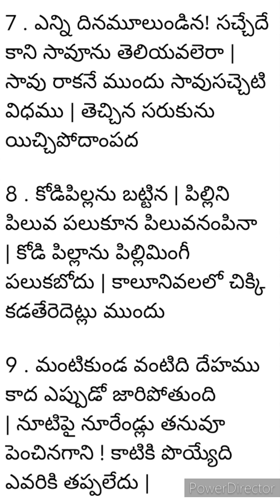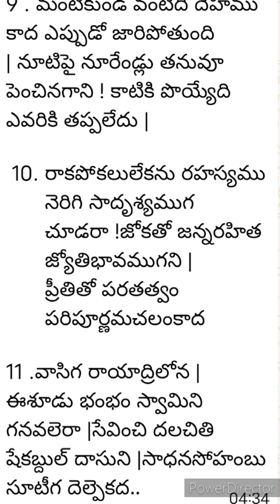June 25, 2024(1)